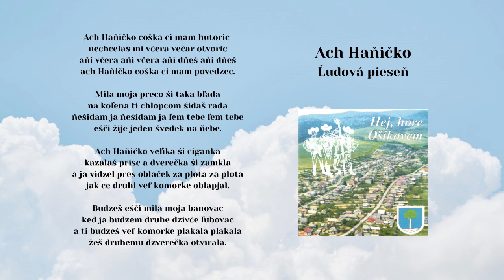OSIKOVČAN + LH ŽELEZIAR, Ach Haničko coška ci mam hutoric, ľudová, Videorohaľ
Obec Osikov píše svoju viac ako 700 ročnú históriu. Už niekoľko desaťročí v obci pôsobí ženská a niekoľko rokov mužská spevácka skupina. V roku 2003 vydali v hudobnom vydavateľstve Videorohaľ album s 31 pesničkami.
Spieva FS Osikovčan a doprevádza LH ŽELEZIAR